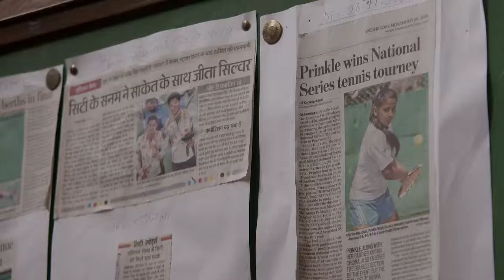Paul Hutchins CHART film HD